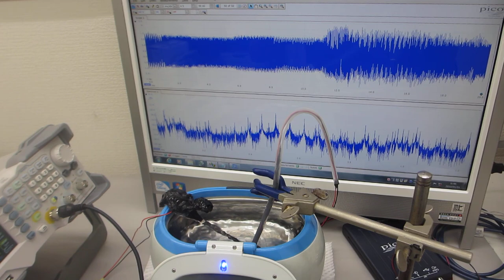メガヘルツの超音波発振制御による、非線形現象（音響流）のコントロール実験（超音波システム研究所）